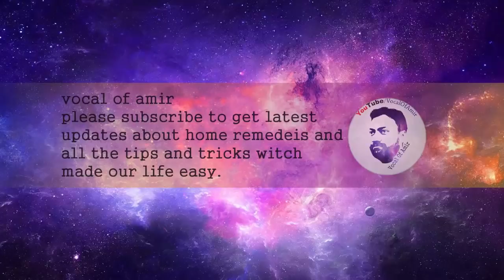how to stop loose motion immediately bachon ke loose motion band karne ka asan ilaj urdu hindi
baby loose motion tips bachon ke loose motion band karne ka asan ilaj urdu hindi
how to stop loose motion for babies
how to stop loose motion immediately
paati vaithiyam for loose motion urdu
home remedy for loose motion for new born baby
loose motion in 2 month old baby
baby loose motion syrup
home remedies for loose motion for 2 year old baby
loose motion medicine for 2 year old

is video main hum apko batain gay k bachon kay loose motions ko kesy band kya jata hai.